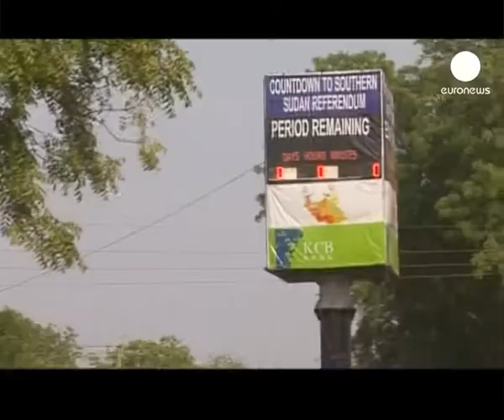Güney Sudan bağımsızlık için geri sayıyor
Sudan'ın güneyinde yaklaşık 4 milyon kayıtlı seçmen, bağımsız bir devlet olma yolunda tarihi bir adım olarak görülen referandum için dün oy vermeye başladı.

Onlarca yıl süren iç savaşın ardından 2005'te varılan barış anlaşması uyarınca, bölgenin kuzeydeki Hartum yönetiminden ayrılıp ayrılmayacağını belirlemek üzere yapılan referandumda sandıklar 15 Ocak'a kadar açık kalacak.